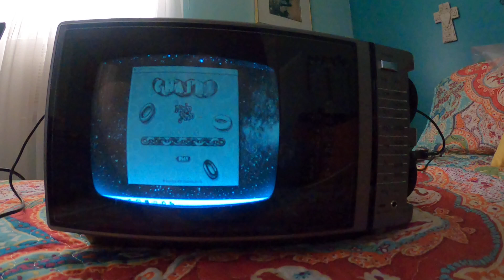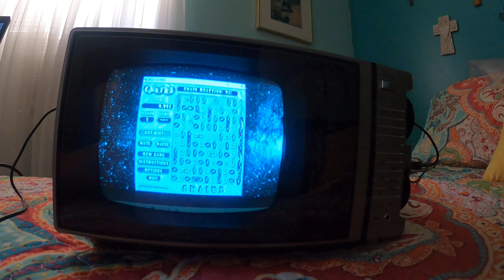Chainz on a 1984 General Electric 5 inch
It was recorded on February 28, 2020.
It was recorded in Cleveland, TX.